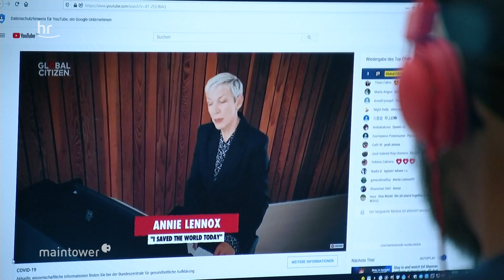One World: Together at Home | maintower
Eine riesige virtuelle Benefiz-Veranstaltung mit mehr als 100 Größen aus Musik, Fernsehen und Sport gab es am Samstagabend als digitalen Livestream. Dabei waren unter anderem die Rolling Stones, Lady Gaga und Billie Eilish aus dem Home Office – und Milky Chance aus Kassel.